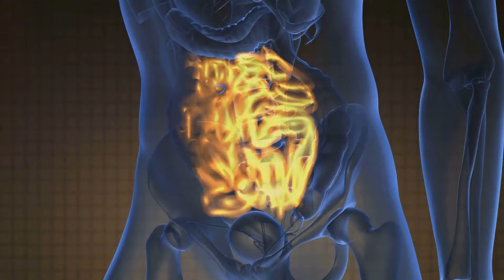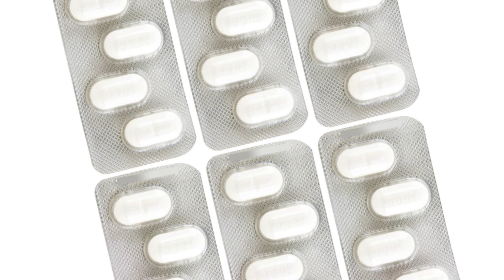CELECOXIB PARA QUE SIRVE | 3 COSAS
Celecoxib es una medicación útil para aliviar el dolor, reducir la inflamación y bajar la fiebre en condiciones como la artritis y otros trastornos inflamatorios. Aprenderás cómo funciona al bloquear las enzimas que causan inflamación y dolor, mejorando así la movilidad y aliviando las molestias. Además, es esencial que te mantengas informado sobre cómo seguir las instrucciones de dosificación y administración de tu médico, y estar alerta a posibles efectos secundarios. Si el video te resulta útil, por favor dale "like" y compártelo para que otros puedan beneficiarse también.